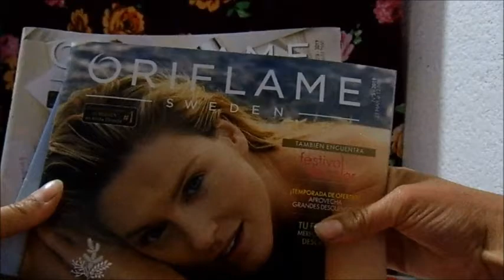UNBOXING/PEDIDO ORIFLAME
vendo avon, fuller, arabela, shelo...

Páginas oficiales.

desde la Cd. de México al
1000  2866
o del resto de la República al
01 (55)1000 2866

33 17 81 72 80 / 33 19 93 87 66